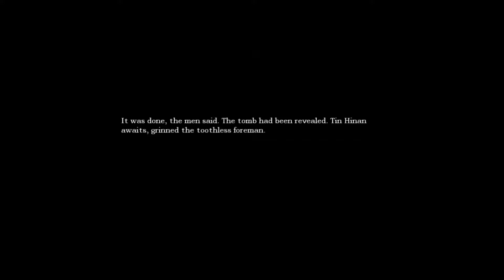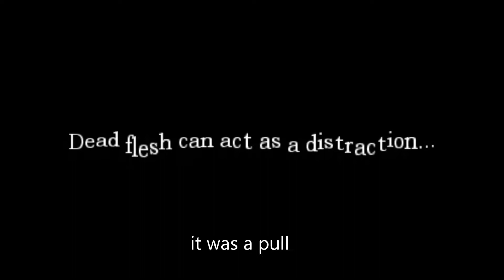Amnesia Reaction Compilation #1 [FUNNY]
If you enjoyed the video, leave a like so my channel can grow!